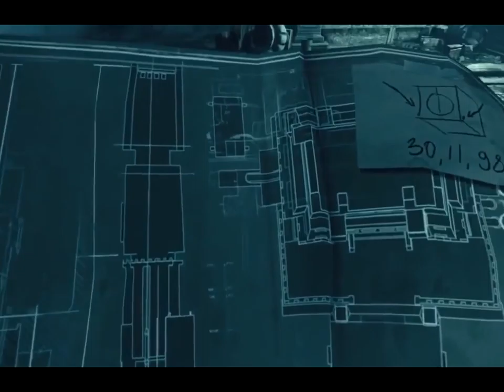* BEST GAME “THIEF“ ЛУЧШАЯ ИГРА THIEF *